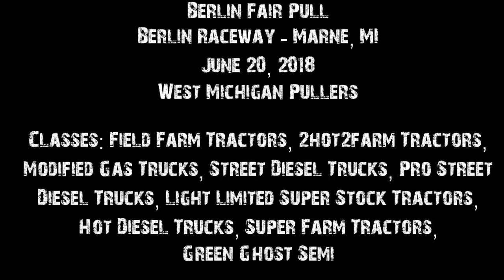Tractor/Truck Pulls! 2018 Berlin Fair Pull WMPullers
West Michigan Pullers
Berlin Fair Pull
Berlin Raceway - Marne, MI

West Michigan Pullers put on a fine show at the Berlin Fair Pull held inside Berlin Raceway in Marne, Michigan! The track was a tough one. Some parts were muddy thanks to the rain, others soft, but this was still a very enjoyable show! A new class of tractors was added this year called "2hot2farm" which is a step up from the  Field Farm class. Plenty of action out on the track, and a special appearance by a fan favorite.. the Green Ghost Semi! New paint job, and LED lights. It was a beauty!

Classes: Field Farm Tractors, 2hot2farm Tractors, Modified Gas Trucks, Street Diesel Trucks, Pro Street Diesel Trucks, Light Limited Super Stock Tractors, Hot Diesel Trucks, Super Farm Tractors, Green Ghost Semi

for more information and like their facebook for updates, results, and more.